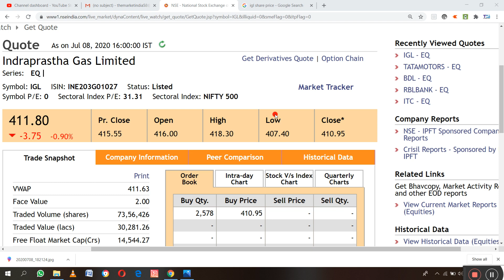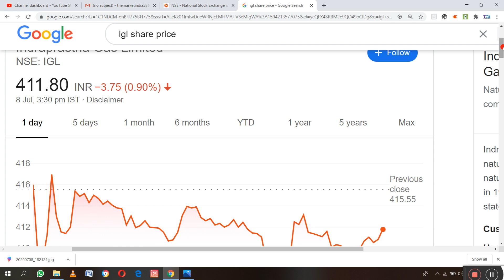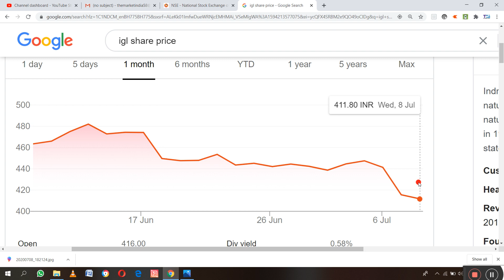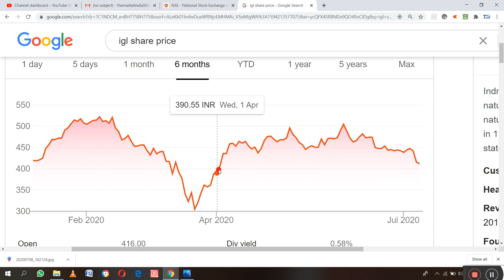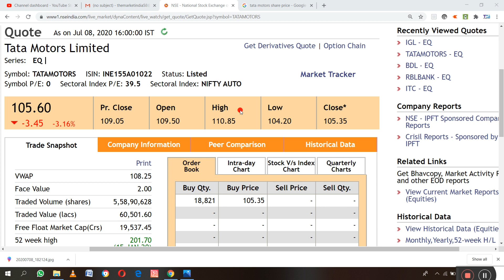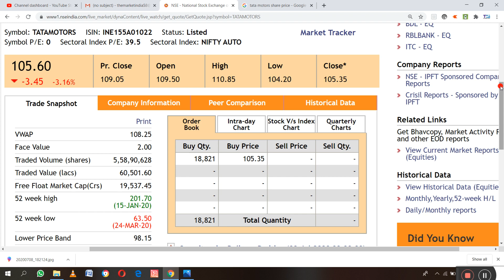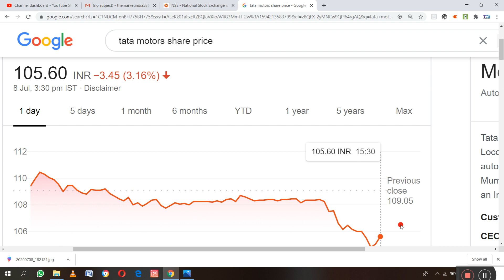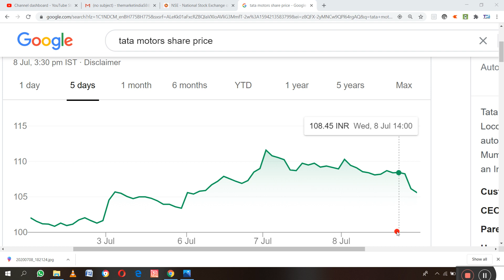आज के भसीन के हसीन शेयर | BTSTT | FOR THURSDAY 09/07/2020